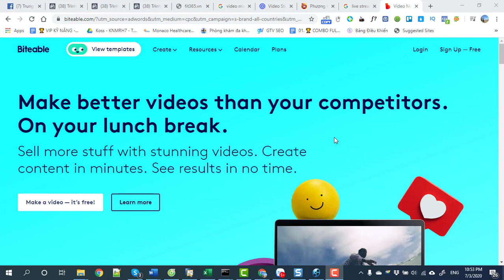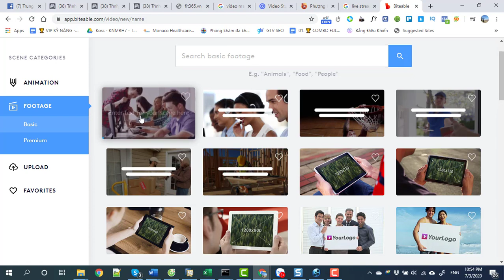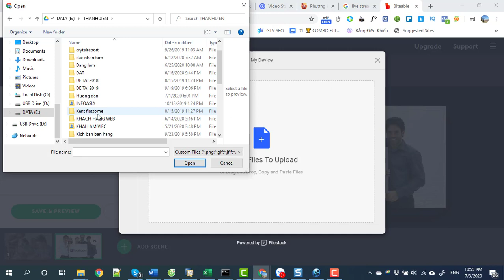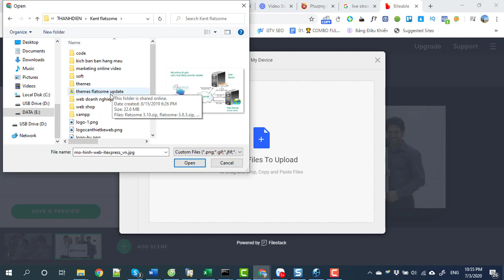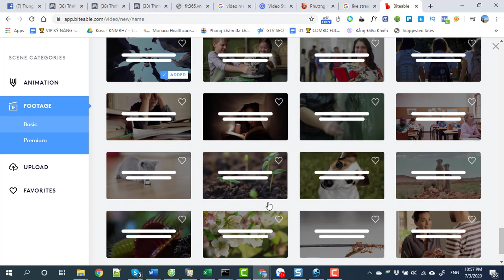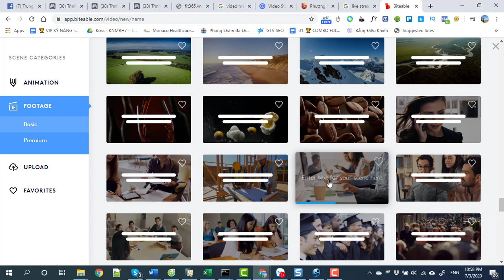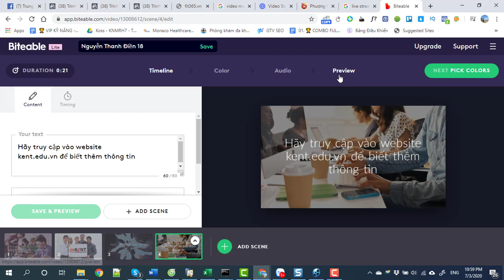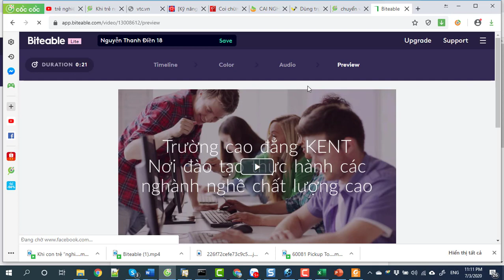Bài 1 Hướng dẫn Làm video intro hoặc outro bằng biteable | Nguyễn Thanh Điền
Hướng dẫn tạo Intro cho video siêu chất lượng với Biteable

Intro là một đoạn giới thiệu được chèn trong đoạn đầu video hoặc trong đoạn cuối video để tạo cho video đẹp hơn và sinh động hơn.

Intro được tạo ra nhằm mục đích quảng bá thương hiệu, quảng bá hình ảnh của công ty nhất là các công ty chuyên làm về website hay các sản phẩm dịch vụ mà muốn sử dụng intro vào công việc hay mục đích cá nhân của mình.

Tuy nhiên, dù có rất nhiều công dụng như vậy, nhưng để có được một Intro đẹp lại là một việc tương đối khó, phức tạp. Video này hướng dẫn các bạn cách tạo Intro cho video siêu chất lượng với Biteable với những thao tác đơn giản nhưng lại cực đẹp và ấn tượng.